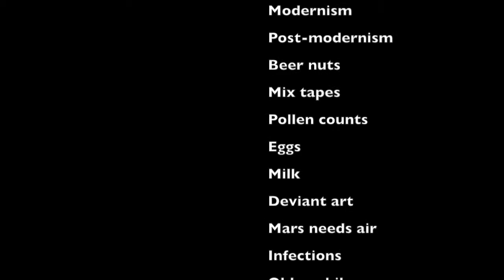The Company: One Phone Number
Do you need something?
Voiced by Barry Lank & Jim Earl. Music by Kevin McLeod.